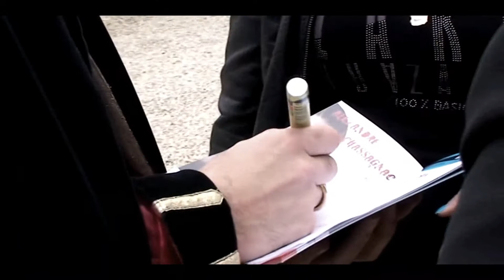Carine Dupuy Tant Que Nous Pourrons Chanter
Premier titre d'un CD à forte et belle sensibilité.
CD en vente sur demande à la radio WRMDJ
Production Everlio-Prod Télévision Bordeaux 33